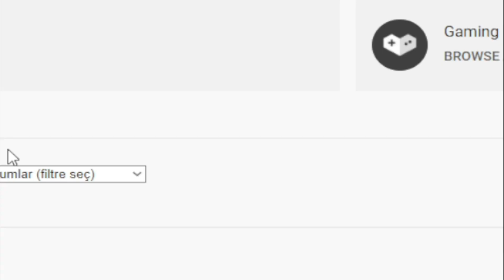!NEW! (2022) 💪 Roblox Undertale Last Reset Codes 💪 ALL *5 MILLION* CODES!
I have put together all the new secret codes of Roblox Undertale Last Reset in this video. Undertale Last Reset is a Roblox game where we fight enemies in the Undertale universe and strengthen our character as we earn money. You can earn extra game currency by using codes. Have a good time.

Roblox Undertale Last Reset Codes,roblox,undertale last reset,undertale: last reset,roblox undertale last reset,undertale last reset all secrets,undertale last reset codes